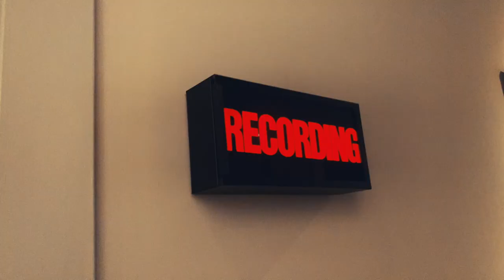DAY 1 OF FILMING NETFLIX DEAD END: PARANORMAL PARK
Two teens and a talking pug team up to battle demons at a haunted theme park — and maybe even save the world from a supernatural apocalypse. Guess my character June 16th when it airs :D